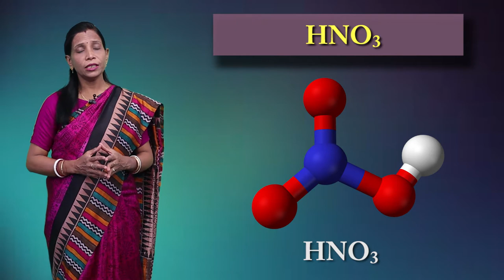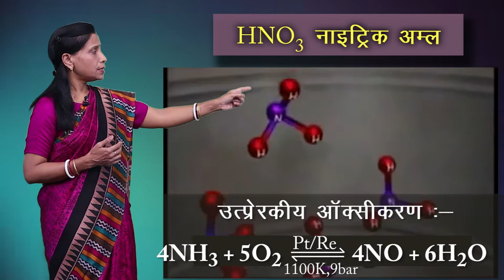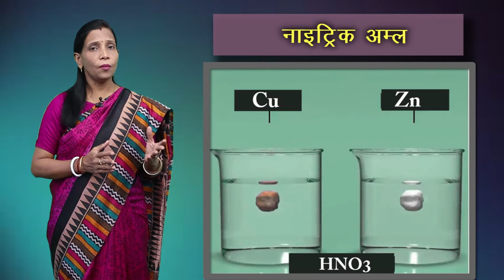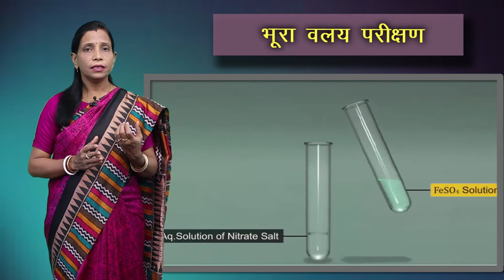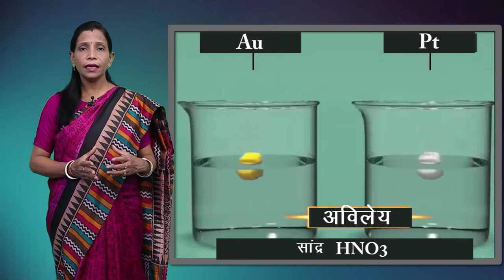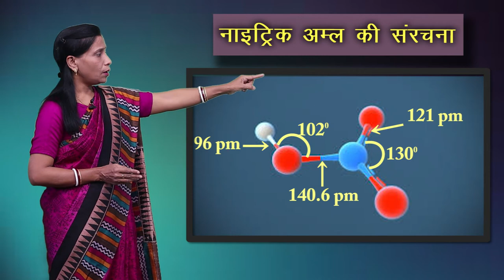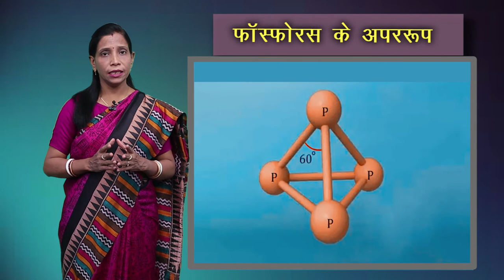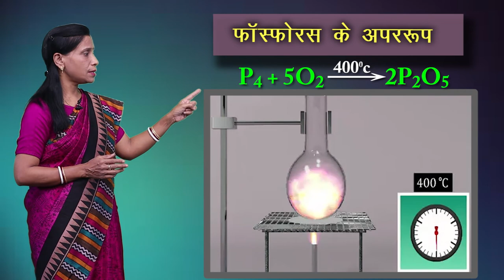CLASS 12th CHEMISTRY | CHAPTER 7 | p - BLOCK ELEMENTS | p - ब्लॉक तत्व